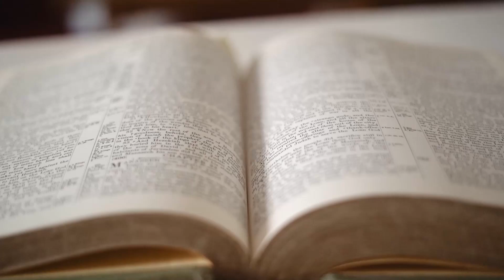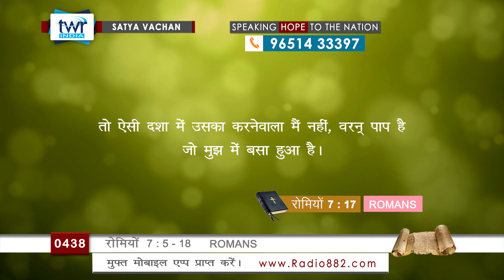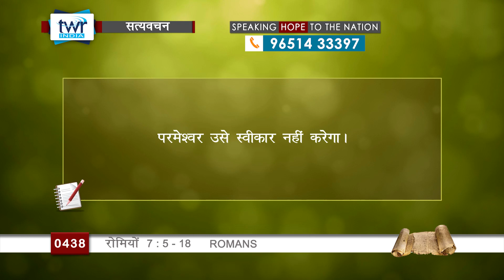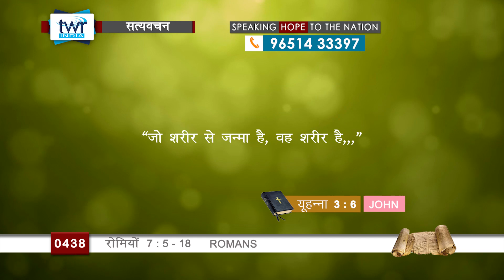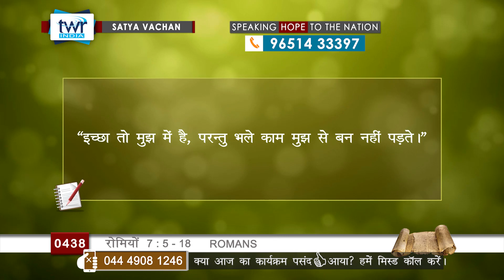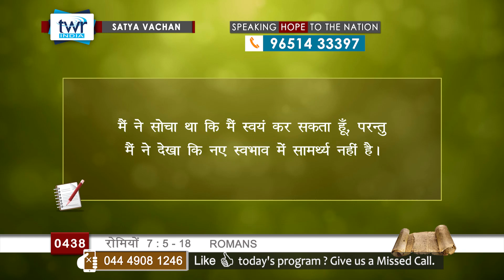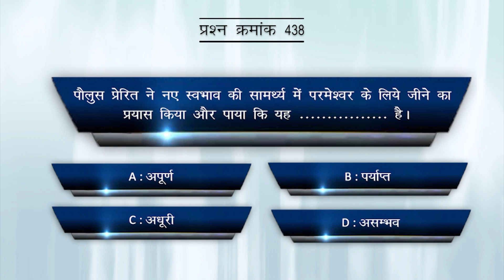TTB #0438 रोमियों 7 : 5 - 18 Romans Hindi Bible Study - Satya Vachan